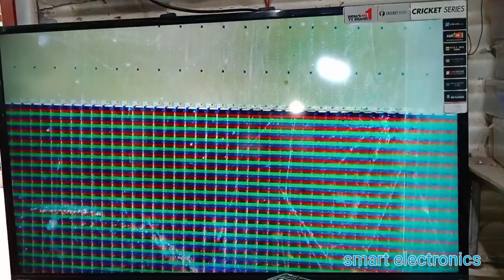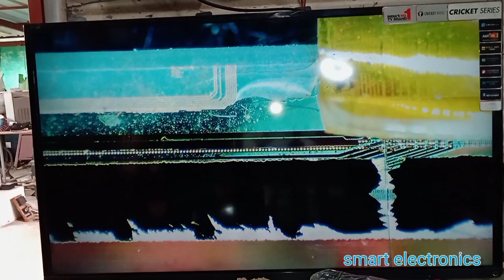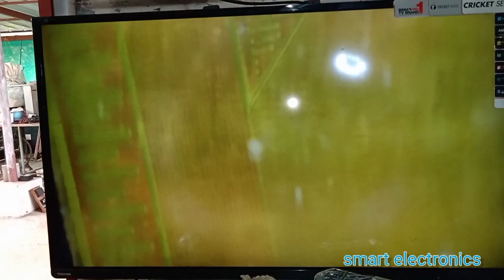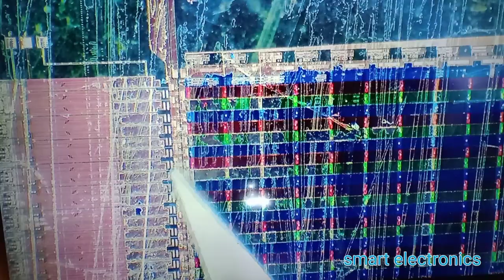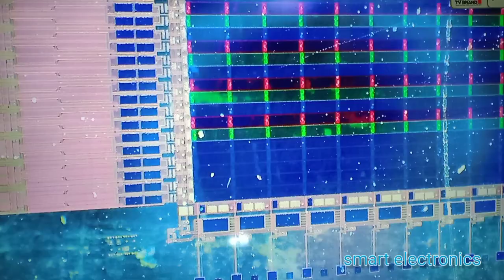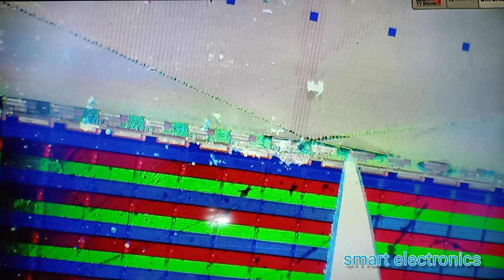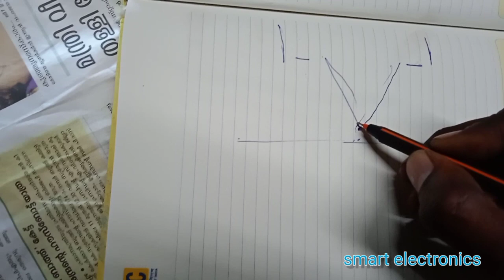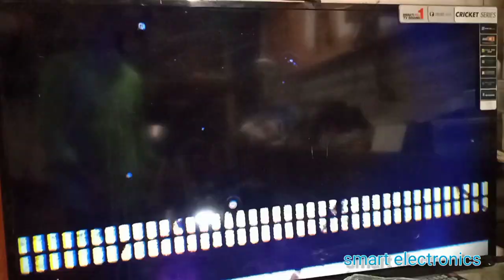samsug panal short killing vlogs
samsug panal short killing circuit diagram